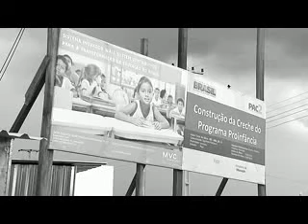Meio Norte: Creche tem obra suspensa no bairro Vale do Gavião